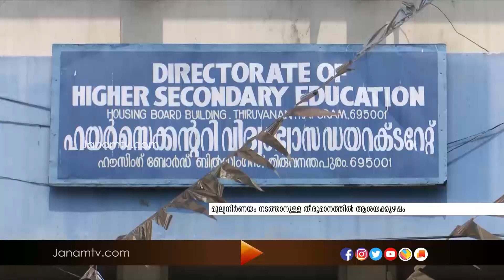നാളെ മുതൽ ഹയർസെക്കൻഡറി മൂല്യനിർണയം നടത്താനുള്ള തീരുമാനത്തിൽ ആശയക്കുഴപ്പം